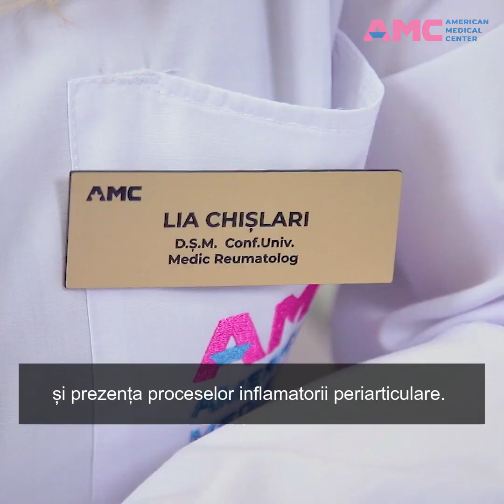Coxartroza (artroza șoldului)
Ai des dureri în regiunea șoldului❓
🦵La prima vedere, coxartroza (artroza șoldului) pare o maladie destul de simplă, însă, în timp, din păcate, duce la dizabilități considerabile.
👩‍⚕️Lia Chișlari, reumatolog, doctor în științe medicale, conferențiar universitar, te îndeamnă ca, la primele semne de durere în regiunea șoldului, să consultați medicul❗️